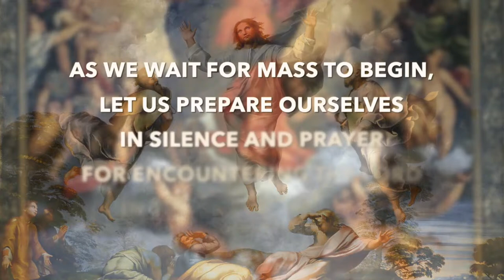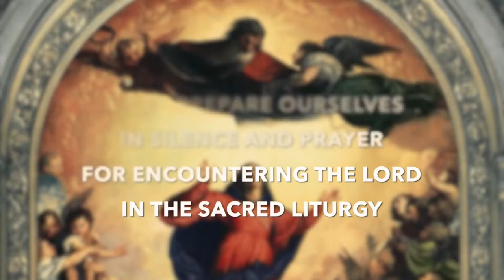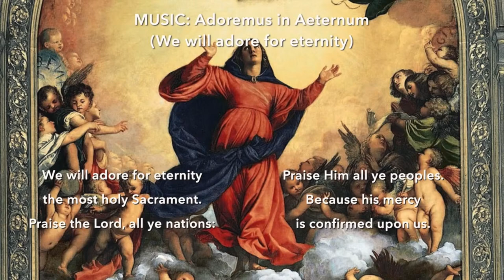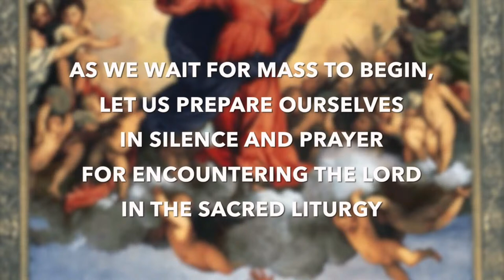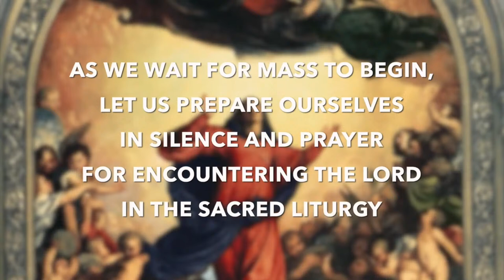Sunday Mass Live Stream - 7/12/2020 - Christ The King Catholic Church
Mass Live Stream from Christ The King Catholic Church  | Milwaukie, OR

Music Copyright OCP 2020